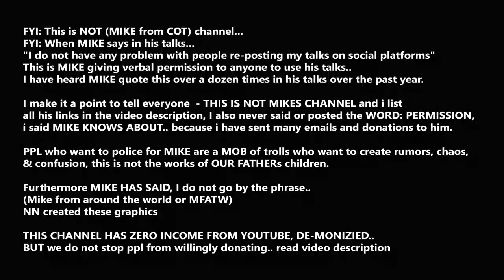2024.02.28: LIVE CHAT, ALERT, Tablet Insight, Retribution Attacks, Vision, Mike, COT, (0:10min)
I dont have the ability to speak GODs WORD as MFATW can do..
I do have the ability to echo/rePOST this WORD to as many as OUR FATHER allows..

FYI: This is NOT (MIKE from COT) channel...
FYI: When MIKE says in his talks...
"I do not have any problem with people re-posting my talks on social platforms"
This is MIKE giving verbal permission to anyone to use his talks..
I have heard MIKE quote this over a dozen times in his talks over the past year.

I make it a point to tell everyone  - THIS IS NOT MIKES CHANNEL and i list all his links in the video description, I also never said or posted the WORD: PERMISSION, i said MIKE KNOWS ABOUT.. because i have sent many emails and donations to him.

PPL who police for MIKE are a MOB of trolls who purposely create rumors, chaos, & confusion, these are not the works of OUR FATHERs children. Yes ppl here are fully aware this is not mikes YT channel.

Furthermore MIKE HAS SAID, I do not go by the phrase.. (Mike from around the world or MFATW)
so NN created these MFATW graphics.. SO PPL HAD A SIGN OF where they could find MIKES TALKS in original form
i see what i do is SPREADING GODs WORD, I never said that I created these works, just spreading them, as OUR FATHER says to do..

THIS CHANNEL HAS ZERO INCOME FROM YOUTUBE, DE-MONIZIED..

Video start Times are (6pm (MST) Zone, & 9-10pm ish, Thursdays),

ONLY THROUGH JESUS WILL YOU BE SAVED!!

I WANT TO BE SAVED... What is the prayer to become saved? (Sinners Prayer).

Salvation Prayer: Go into a Christian Church to get Saved and Baptized
Jesus, I believe you came to earth, I believe you died on the Cross for my sins. I believe you rose again on the 3rd day and went back to Heaven. Please forgive me of my sins. Clean my heart, white as snow. Come live in my heart, make me a child of the King, a new creature in Christ, in your precious Name Amen.

GET SAVED/BAPTIZED & BELIEVE in JESUS & GET EDUCATED in GODs WORD..

1) DO ALL THINGS BY FAITH ! (Its the SPIRIT connection)
2) Read GODS WORD and LISTEN for HIS VOICE !
3) Do GODS WORKS or MISSIONs, GOD WILL GUIDE you...
4) CHRIST IS YOUR PROTECTION, WHEN You OBEY !
5) HUMBLE Yourself to the LORD...
6) SPREAD THE GOOD WORD.. (Mark 16:15-16)
7) LIVE in SPIRIT, DIE to FLESH Daily (Sins).

CHRISTIAN BOOKs

The Complete 54-Book Apocrypha: 2022 Edition With the Deuterocanon, 1-3 Enoch, Giants, Jasher, Jubilees, Pseudepigrapha, & the Apostolic Fathers Paperback – May 31, 2022 ,

Many of the free books are (PDF) type file format, You can save these downloads to your computer/phone and open them with ADOBE READER or a standard browser type software...

Christian Books, PDF-files (Enoch,etc):  Etc..

Do research for Historical Books like: Enoch, Esdras 1&2.